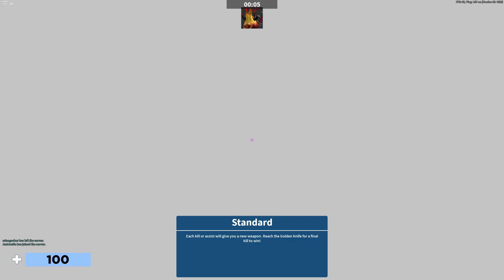PIXIE ASKED FOR IT in ROBLOX | ARSENAL